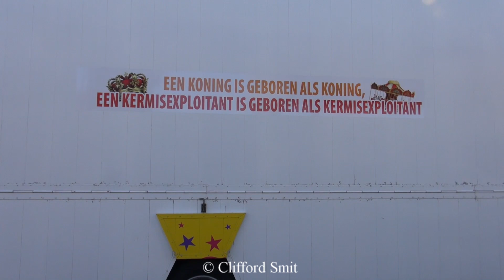Kermis Hoorn 2020 Transport en opbouw Deel 10